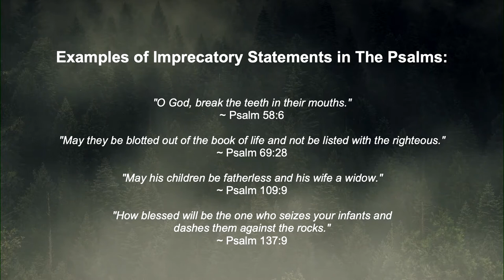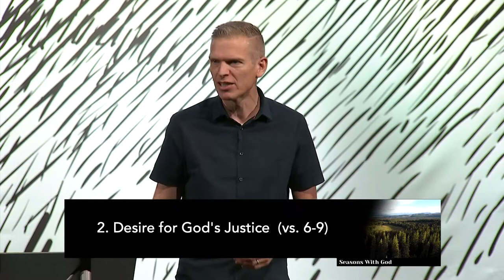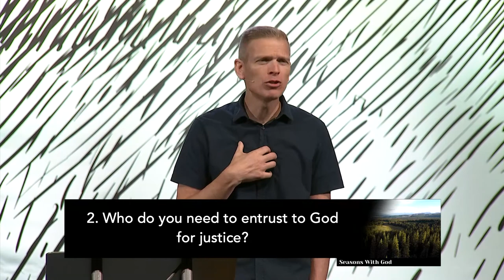Imprecatory Psalms | Pastor Ben Rudolph | Seasons With God | Week 5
Main Idea: God's vengeance is good, and we should take comfort in it.

Psalm 58

The vision of LIFE Fellowship is to pursue at all costs a passionate, God-centered life!